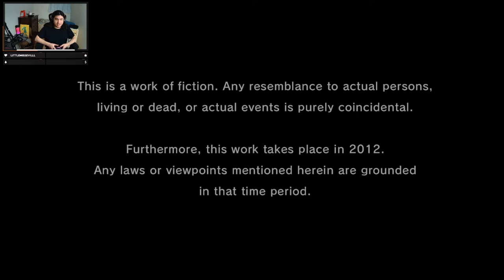Yakuza 5 Remastered Part 1